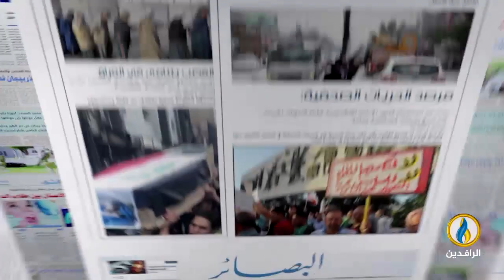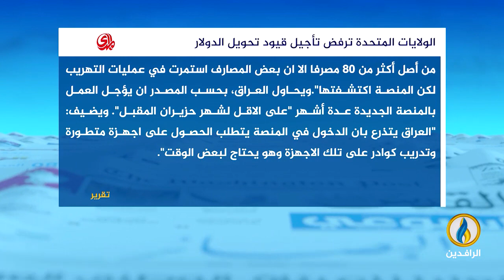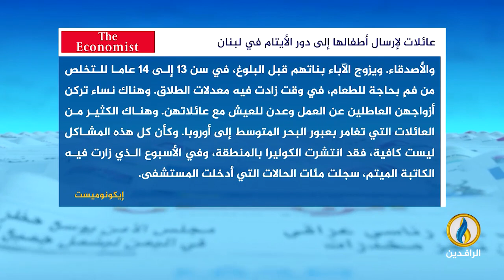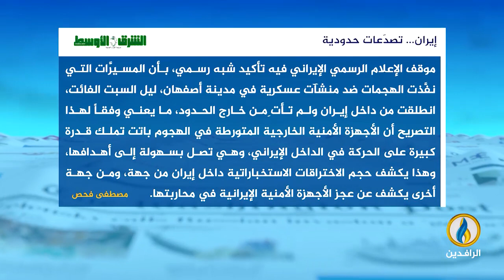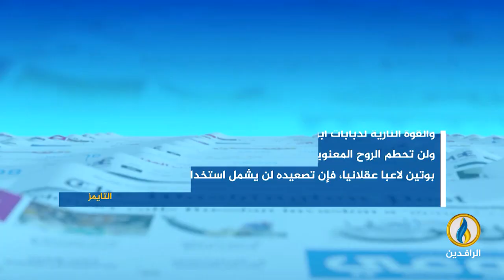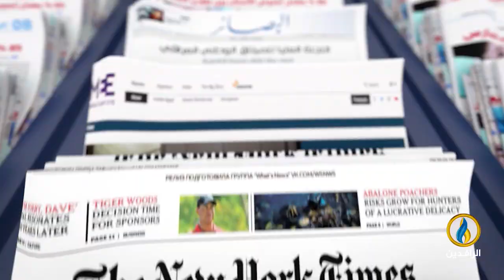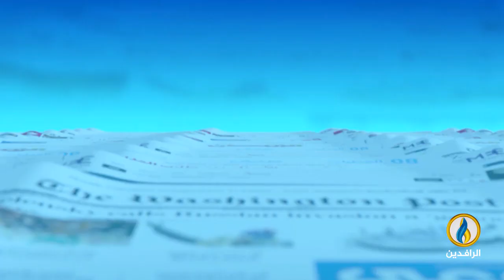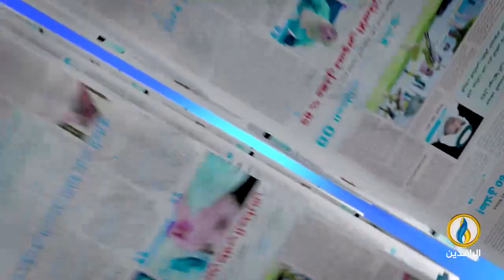صدى_الأقلام | 6 - 2 - 2023